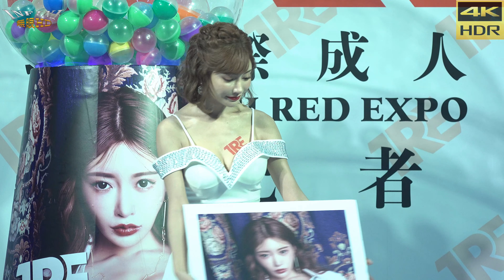【無限HD】2019 TRE 成人展 明日花綺羅 (4K HDR)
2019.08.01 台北